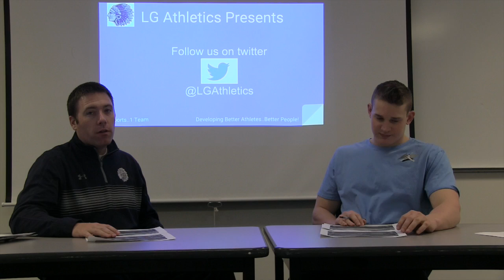LG Athletics Presents FAQ -How is Gym and Field usage scheduled ?